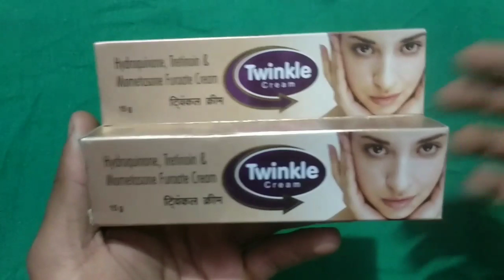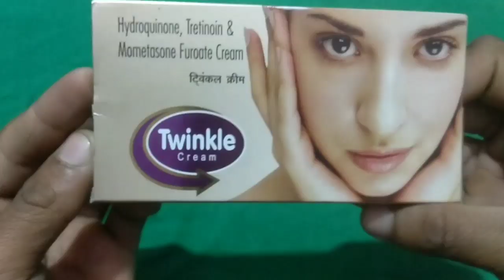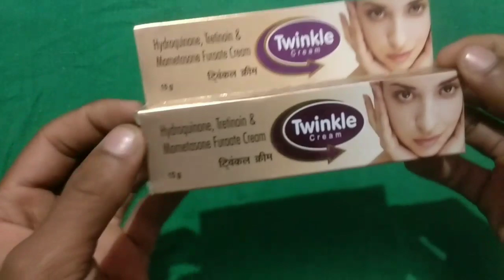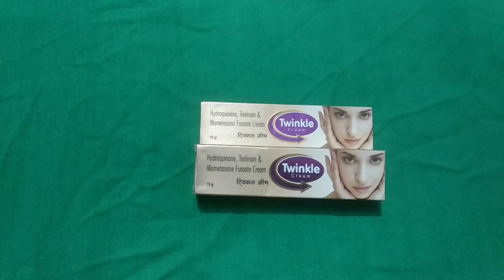Skinshine की तरह 1और क्रीम Twinkle Cream | Review | Hindi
🤝Dosto. 🌈Skinproteor Ayurvedic cream ye vo hi cream hai jiski apko jarut hai Apne Faceko gora Aur chamakdar banne ke sath Tit skin aur soft .

Apko ye cream kisi bhi prkar ka side effects nhi deti matalb NO side Effects

1 Bar app jarur Tyr kariyega apk soch nhi sakte kitne achhe results milege Apko link 👇🏻abb packing  new agai hai (2022)

Skinproteor Ka facewash bhi Ata hai Agr facewash lena chaho to link 👇🏻

Jo maine apko batya use karne ke bad results comment box me 🫶🏻 me jarur batna 📝